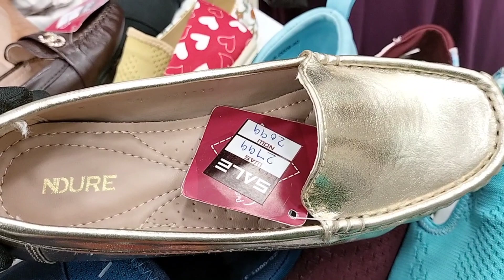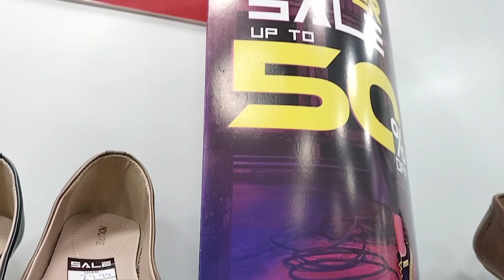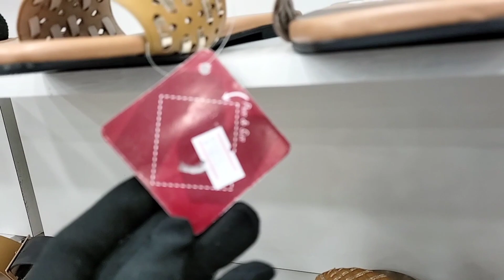Ndure Winter UpTo 50 % Sale 2023// Ndure // Ndure Sneaker sale collection //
Hi friends today I am going to share another amazing ndure UpTo 50 % Off sale Vlog I hope this vlog will help you to find out your favorite article please like share comments and subscribe my channel